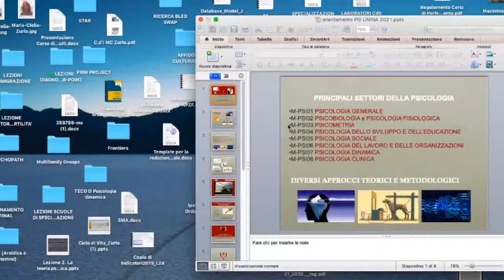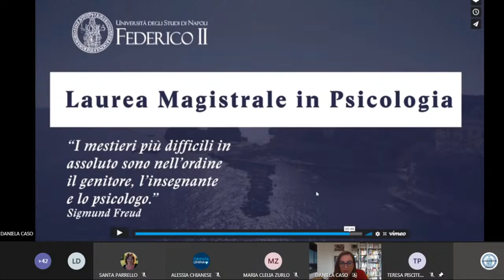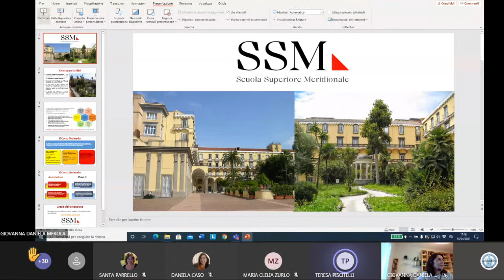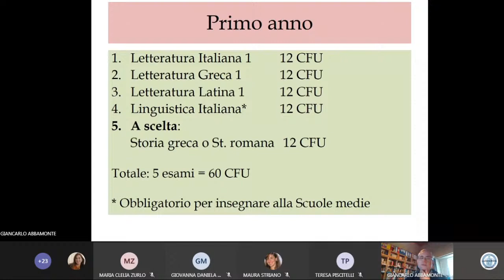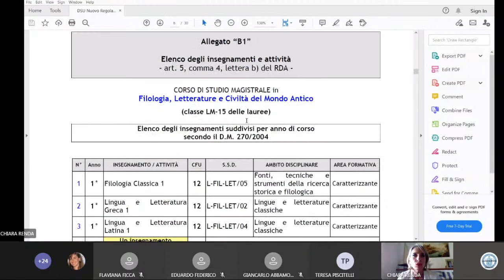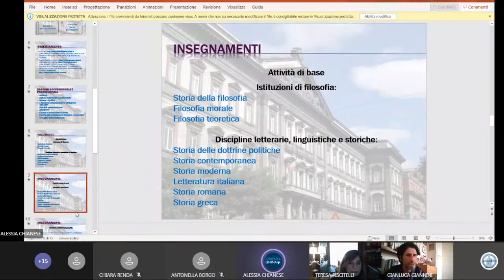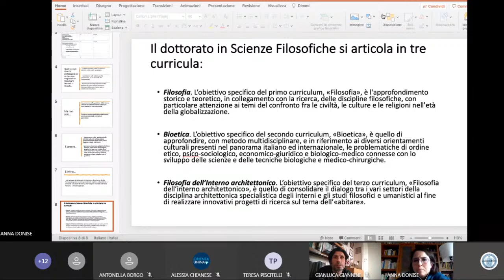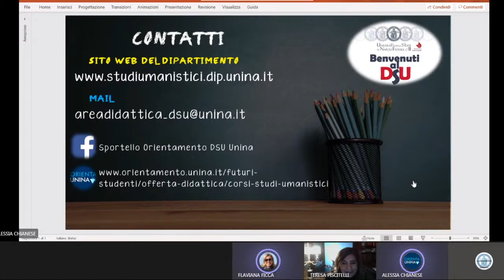Open Day del Dipartimento di Studi Umanistici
16:00 16:05 5 min SALUTI DEL PROF.MAZZUCCHI (VIDEO o PRESENZA) Prof. Andrea Mazzucchi
16:05 16:30 25 min Scienze e Tecniche Psicologiche (L) Prof.ssa Santa Parrello
16:30 16:45 15 min Psicologia (LM) "Prof.ssa Maria Clelia Zurlo/ Prof. ssa
Daniela Caso"
16:45 16:55 10 min PRESENTAZIONE SCUOLA SUPERIORE MERIDIONALE Prof.ssa Giovanna Daniela Merola
16:55 17:05 10 min PRESENTAZIONE SINAPSI Prof.ssa Maura Striano
17:05 17:30 25 min Lettere Classiche (L) Prof. Giancarlo Abbamonte/Prof.ssa Flaviana Ficca
17:30 17:45 15 min Filologia, Letterature e Civiltà del Mondo Antico (LM) Prof.ssa Chiara Renda/ Prof.ssa Teresa Piscitelli/Prof.ssa Antonella Borgo/Prof. Lorenzo Miletti
17:45 18:10 25 min Filosofia (L) Prof. Gianluca Giannini
18:10 18:25 15 min Filosofia (LM) Prof.ssa Anna Donise/Prof. Gianluca Giannini
18:25 19:00 35 min SPAZIO DOMANDE SPAZIO DOMANDE